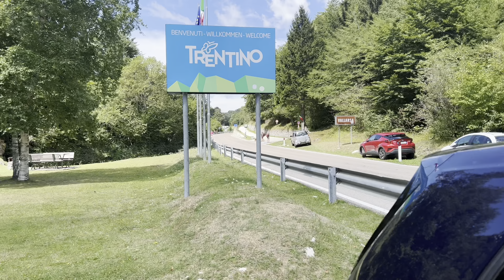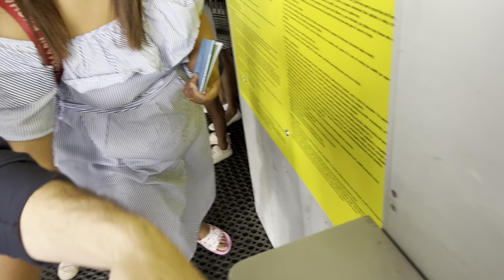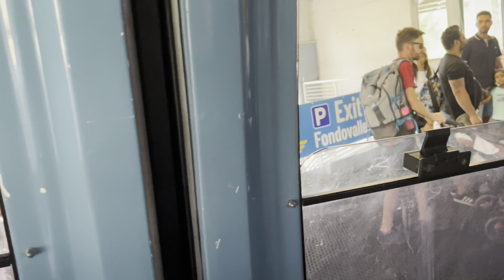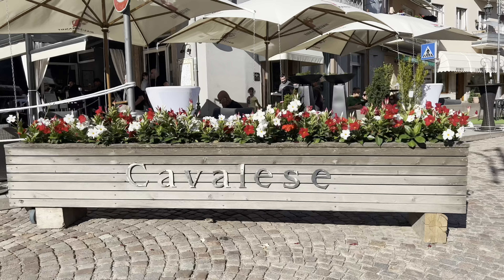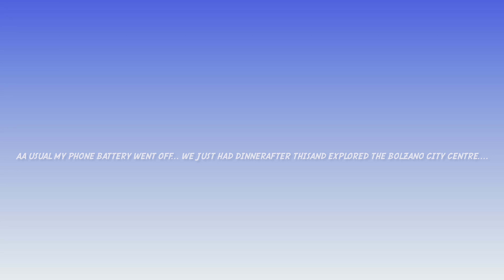Weekend trip | Cavelese| Alpe Cermis | Val di fiemme